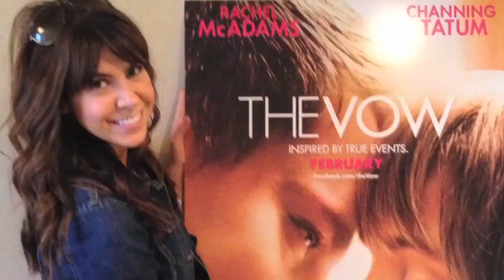Jessica Radloff Sizzle Reel